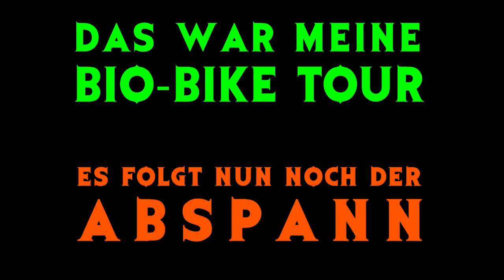30 km Bio-Bike Retro-Tour mit Oldschool Mountainbike / Angy hat Löwenpower / Fahrrad Tour Bielefeld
Außer der Reihe war ich diesmal mit einem Oldschool Mountainbike mit Starrgabel und 26" Bereifung unterwegs.
Meine Bio-Bike Retro-Tour hatte auf jeden Fall Spaß gemacht.
Ich wählte eine tolle Strecke, um mit dem Bio-Bike eine Retro-Tour zu fahren. (letztes Mal war 2018)
2-3 kurze Passagen hatten feinen Schotter oder Waldboden. Sie sind teilweise auch etwas sandig, aber dennoch gut zu fahren.

Ich fahre HardTail, weil ich die Herausforderung mag! (Bike + ich = HardTail Zicklein)
In meinen PLAYLISTEN gibt es teilweise unveröffentlichte Videos, aber Trails werden nicht verraten! In Strict Confidence!

➡️ Waldwege (fest)
➡️ Downhill (weich)
➡️ Uphill (steinig)
➡️ Kurztrail (weich)
✅ verschiedene Bodenuntergründe und einige Höhenmeter
✅ viele Wurzeln und ein paar Treppenstufen
✅ teilweise sehr steil und schmal
✅ herrlicher Ausblicke
✅ steinige Passagen

- - - - - Meine Kamera-Aufnahme  - - - - - - - - - -
Ton: 48,0 KHz 128 Kbps stereo
ActionCam: GoPro Hero 7 black

- - - - - Meine Fahrrad-Story - - - - - - - - - -
Unterwegs bin ich mit meinem Hardtail und Komoot.